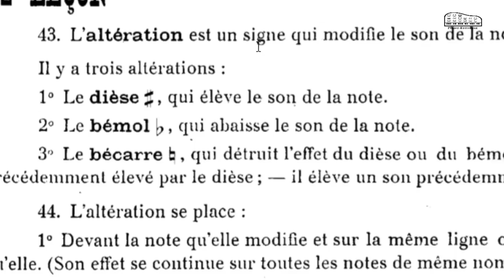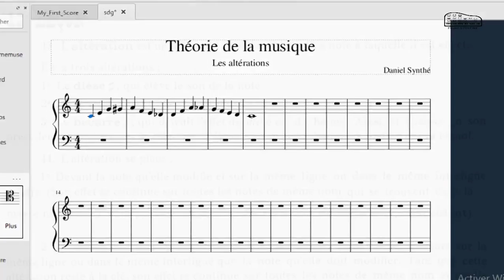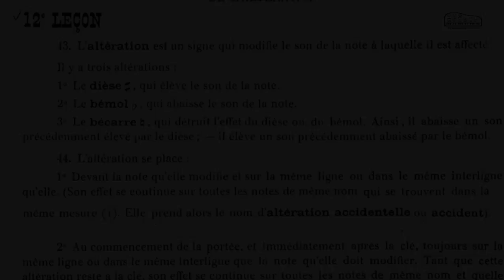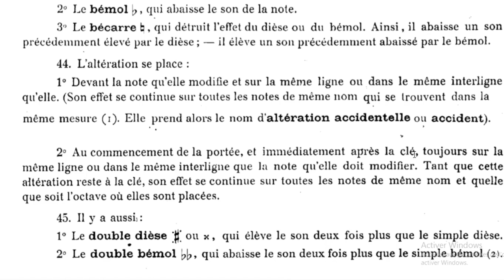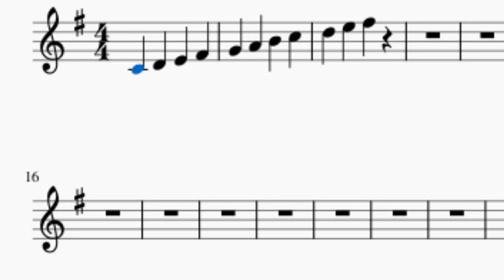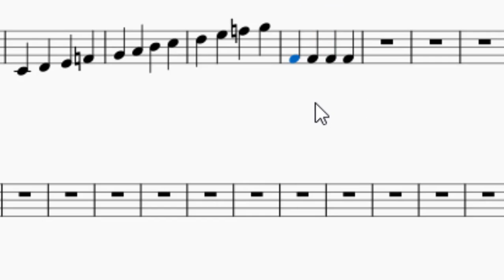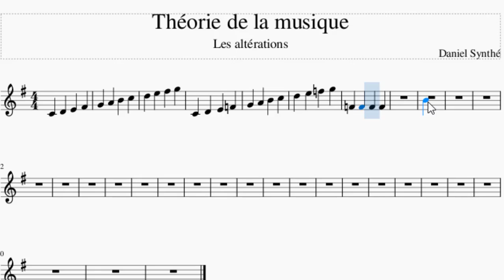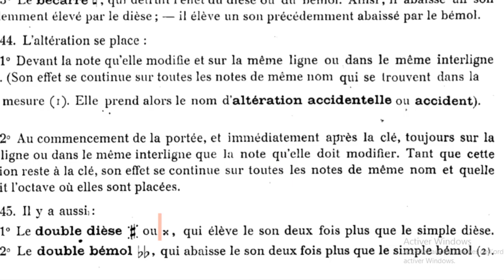Leçon 11: Les Altérations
Sur la portée, il y’a des signes importants qui sont les altérations (bécarre, le dièse et le bémol). Dans cette vidéo je vous explique où se placent ces signes sur la portée et à quoi ils servent.  En plus, dans cette vidéo et dans les vidéos suivants, je vous réserve quelques petites surprises.
Voici le lien de notre groupe Whatsapp